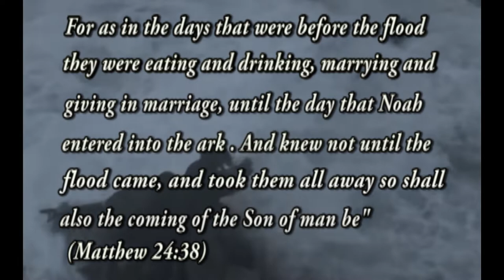noah’s flood is repeating itself so